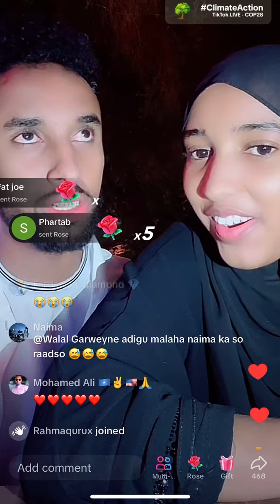Abdifatah 0o dhahay ayado Uunsi leygu dirayo hadane umadha geysan jirin ax😭